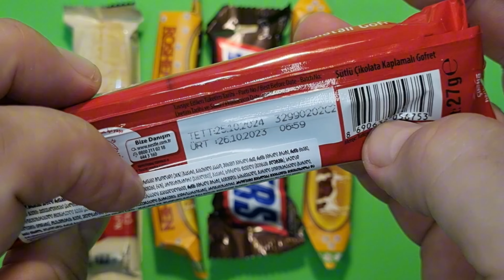ASMR unboxing. NESTLE, ROSHEN and SNICKERS Popular sweets brought together! Yummy!